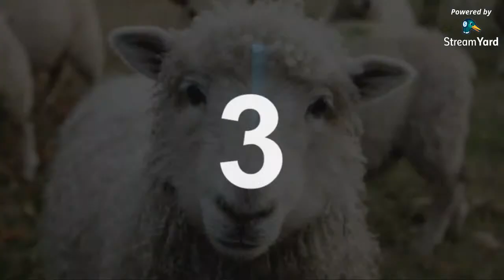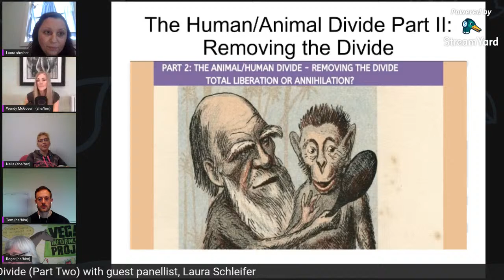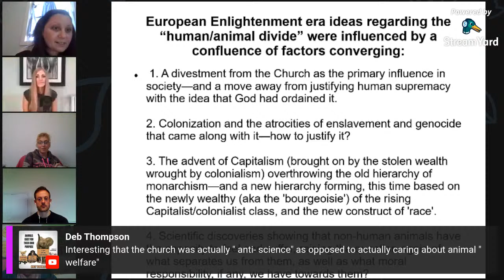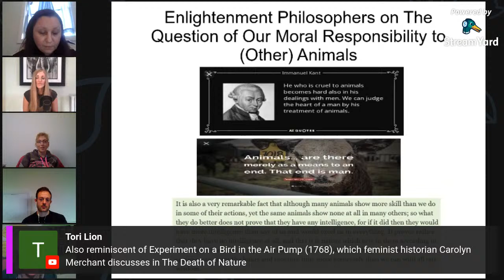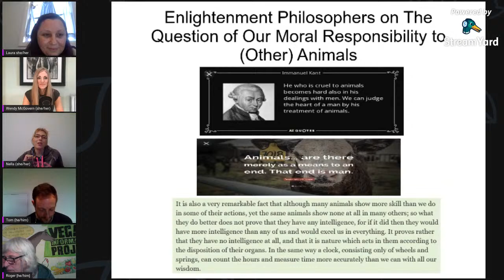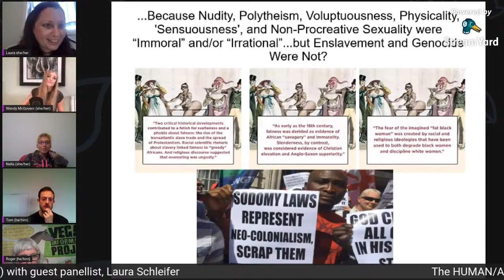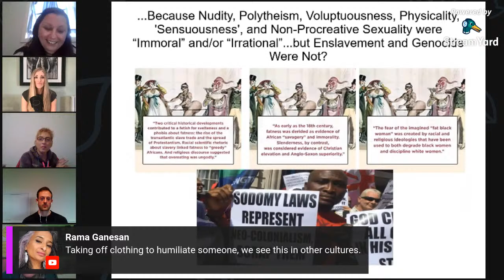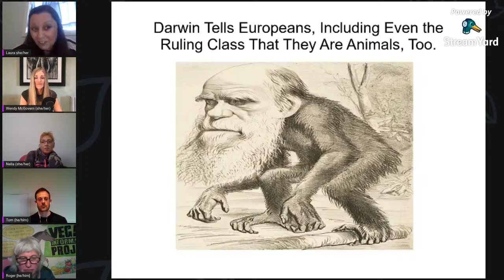Part Two. THE ANIMAL/HUMAN DIVIDE - Removing the Divide: Total Liberation or Annihilation??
WHERE: HERE - Roger Yates' Youtube Channel.

WHEN: Monday, 5 April, 6pm UK Time.

WITH: Guest Panellist Laura Schleifer - US based co-founder and organiser at Plant the Land Team Gaza. Total Liberation Campaign Director at the Institute for Critical Animal Studies, North America.

In last week's show, Laura guided us through some of the historical religious, scientific and philosophical events, that have helped shape our attitudes towards other animals, and the creation of a stark animal/human divide. As animal advocates, we seek to remove this divide in our dismantling of speciesism, but will this lead to the liberation of animals that we are fighting for?

In part two, we will explore further how concepts of ‘animality’ have informed our oppression of others, including humans. We will then look at what happens when this divide is ‘removed’ in societies that still operate under ‘power over’ hierarchical structures. With ‘human’ in a self-appointed position of dominance and control at the top, can those ‘beneath’ ever be free from oppression and tyranny?

Laura will take us through real life examples of the shadow side of removing the animal/human divide.

We would love to hear your perspectives and value your input so please join us and share your views. We will try to get through as many of the comments as we can throughout the show. 👍
The show starts this Monday at 6PM UK time - see you then!